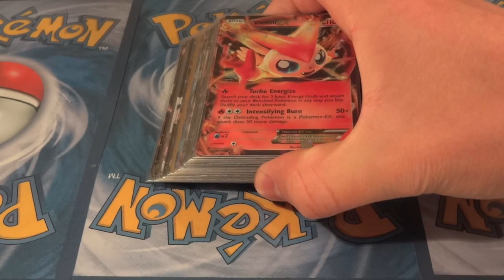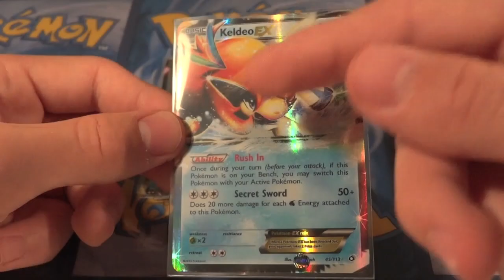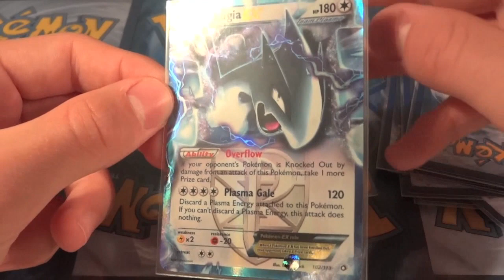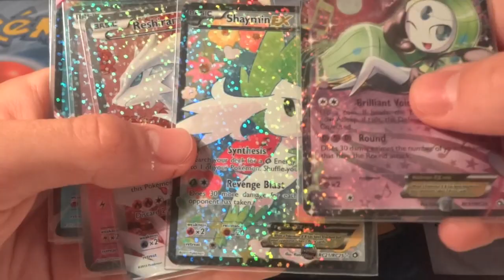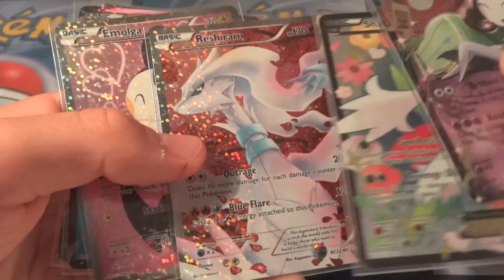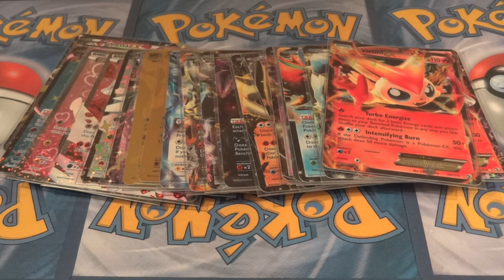Toutes les Cartes Pokémon ULTRA RARES Noir & Blanc Legendary Treasures ! EX GOLD FULL ART ZEKROM !